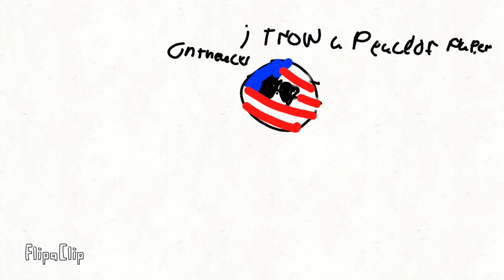the lost footage of mr . china animated¹